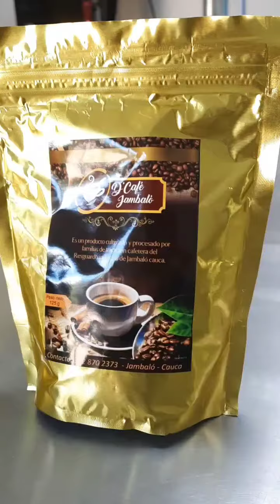Jambaló hace parte del proyecto del Sistema de agroalimentarios